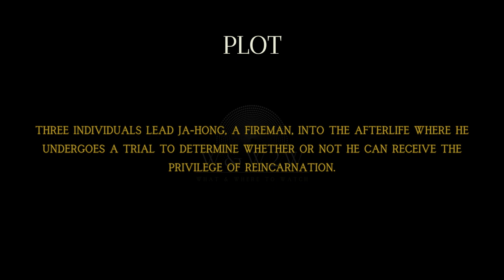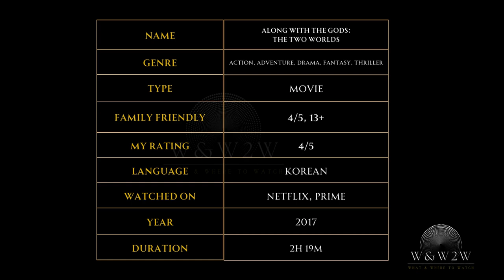Journey Through the Afterlife: Along with the Gods: The Two Worlds (2017) - W&W2W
🌟 What We Offer:

* Movie Reviews
* Genre Spotlights
* Daily Watchlists
* Viewer Engagement

Streaming Platform Updates: Stay informed about what's new on popular streaming services.